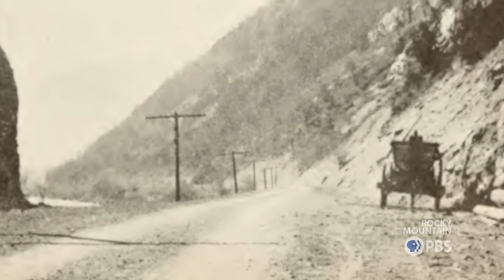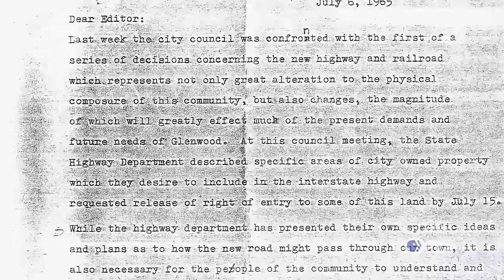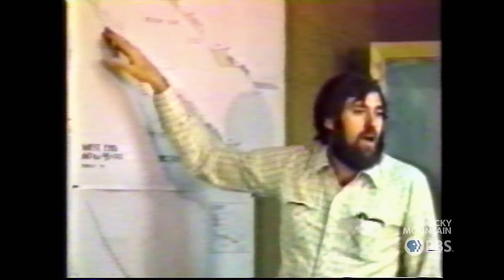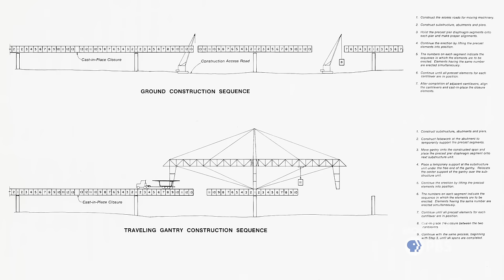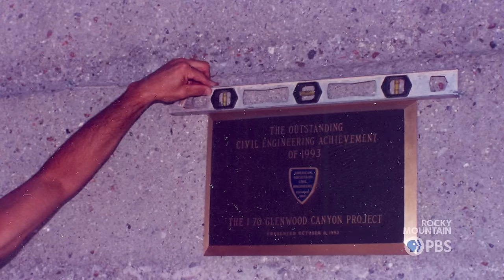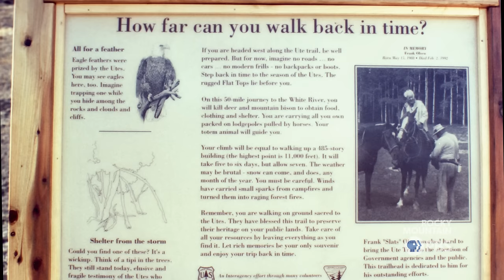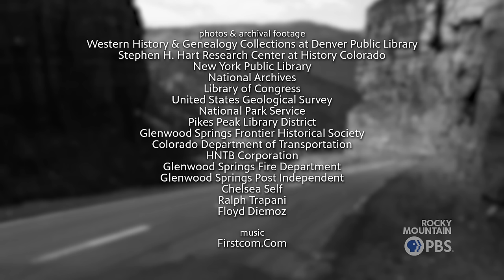Colorado Experience: The Glenwood Canyon Highway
Initially fraught with controversy and opposition, the Glenwood Canyon Highway is one of the most scenic highways in the United States. In collaboration with a citizen advisory committee and the use of context sensitive design, the Glenwood Canyon Highway was completed in 1992, and remains an architectural and engineering feat.